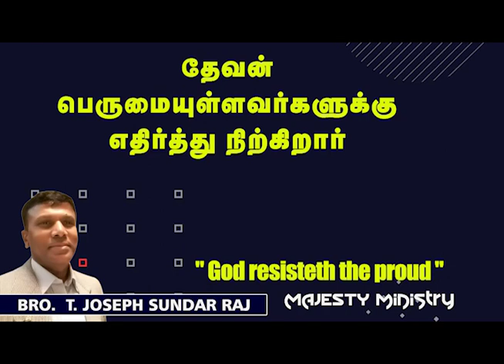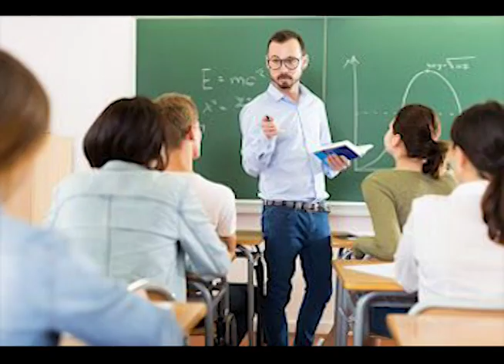" God resisteth the proud " 4 - 5 - 23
" God resisteth the proud "
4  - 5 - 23